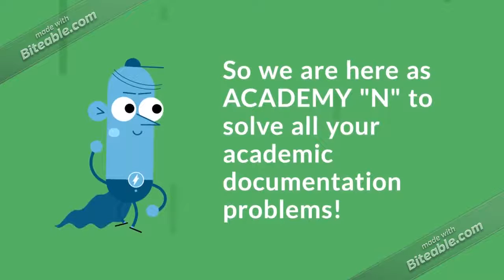ACADEMY "N"-Center for Student Academic Support and Advocacy